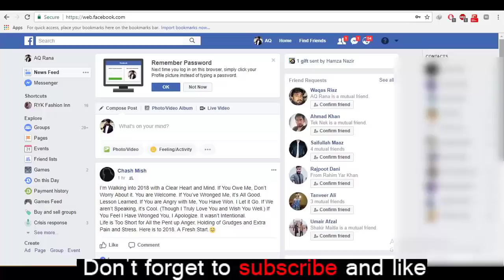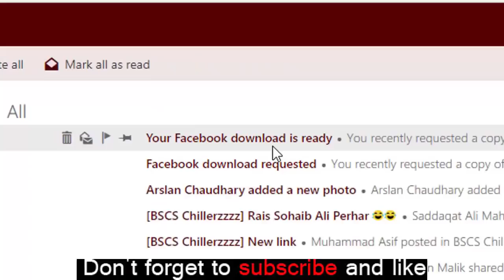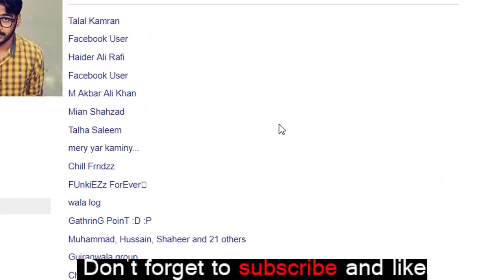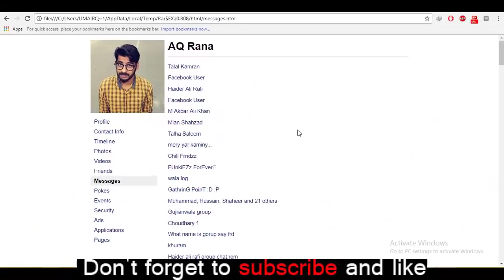How to recover \ restore deleted messages on Facebook 2022 | Urdu \ Hindi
Learn how to recover ( get back , find ) deleted ( lost ) conversation ( text , chat , messages , msgs ) of messenger ( facebook , fb ) without any  third party website or without any third party application ( app ) no root required. no backup required.
This trick work both on iphone and any android phoens ( all models of samsung , HTC , huawei , motorola, Q mobile )
Aap apni Facebook sy delete conversation ko dekh sakte hain
Is se farak nahi padta ke apke deleted message kitne purane hai aap apne Saalo purane Facebook k deleted messages dekh sakte hain
Is ke liye aapko kisi bi dusri website par Jane Ki Zaroorat Nahi or na Hai Kisi kisham ki koi application download karne kii zaroorat Hai

Shocking reality about Facebook 2022 | Urdu Hindi |

This video covers following topics:

how to retrieve deleted facebook messages on android
how to recover permanently deleted messages on facebook
facebook messages recovery tool
how to recover deleted facebook messages hack
how to recover deleted messages on facebook on android
how to recover deleted messages on facebook on computer